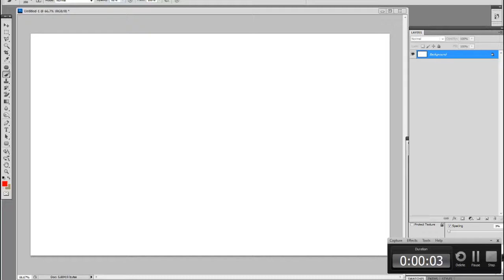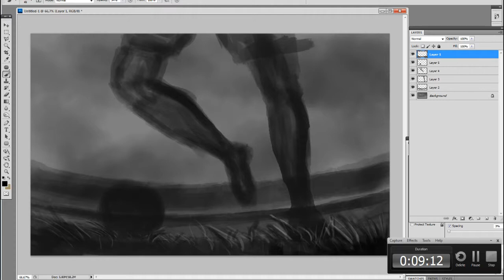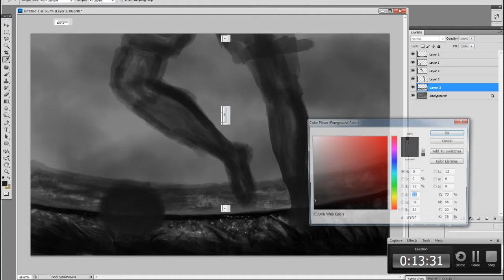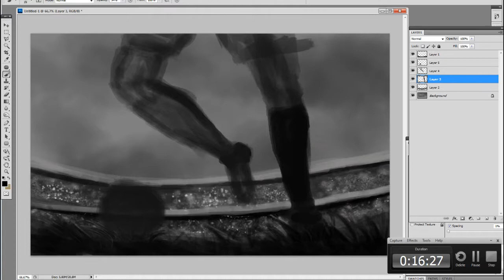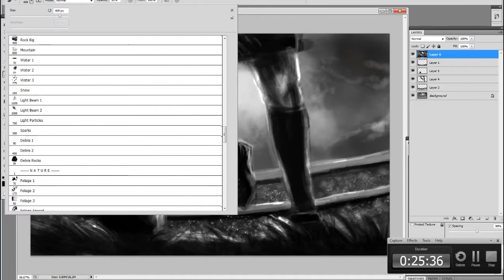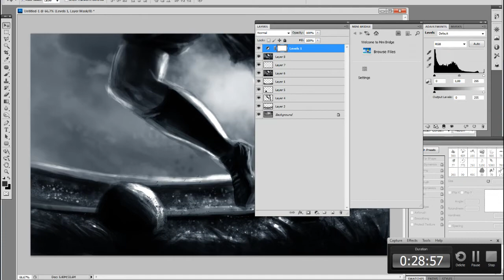futebol - 30 minutos